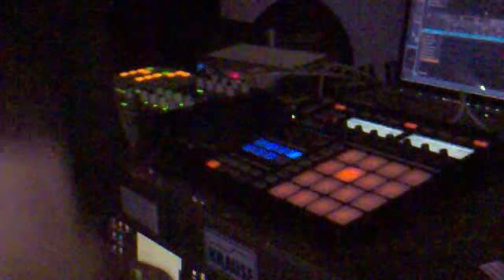Tyngl Tangl #7 Part3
Sunakashi Live part3 / Tyng Tangl #7 / open air festival